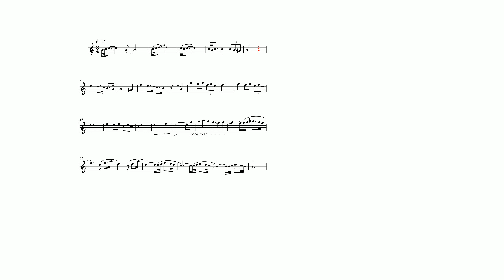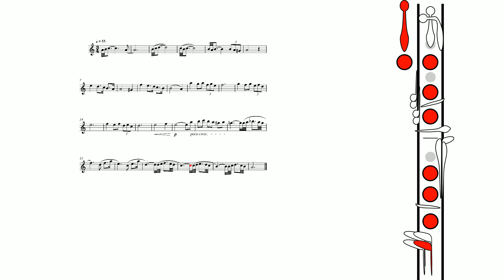How to play Albinoni's Adagio in G Minor on the clarinet | Clarinet Play Along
Play Adagio in G Minor on the clarinet.

Please leave any requests for songs in the comments below.